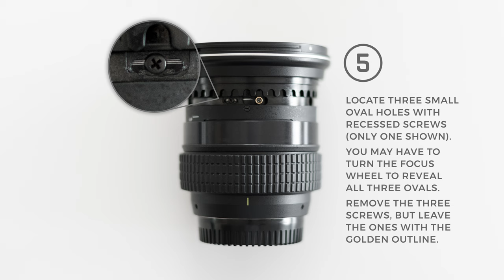How-to: Tokina 11-16mm F2.8 Infinity Focus Adjustment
It's been a long time coming, but here it is: a visual guide showing how to adjust the Infinity Focus on a Tokina 11-16mm F/2.8 lens.
This is only needed if your focus wheel falls short of infinity focus on the far end. Given that this is a Do-It-Yourself fix, proceed with caution and at your own risk. I will not be liable if you break your lens in the process. This procedure will also likely void the warranty of your lens.